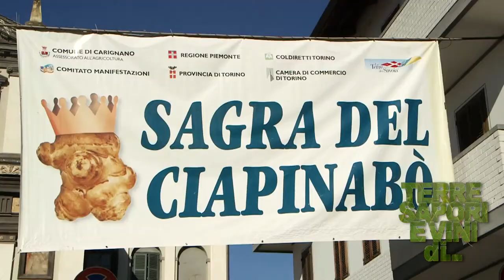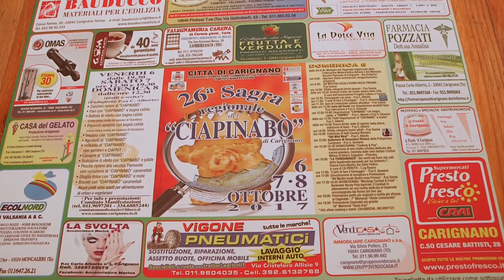GUSTO channel: 26a Sagra del Ciapinabò - Carignano (TO) Terre Sapori e Vini